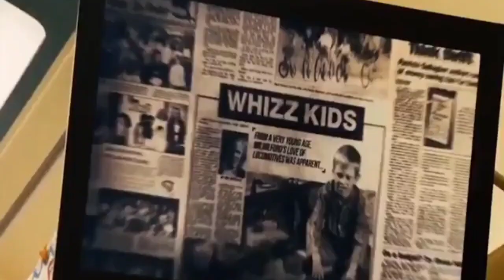ORANG MISKIN INI BERUSAHA KELUAR DARI KETERPURUKAN DAN AKHIRNYA BERHASIL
Haloo teman teman selamat datang di channel ini berisi tentang Vidio kuliner, seputar destinasi wisata alam,vodcast paccarita serta review film alur cerita Serta video video lainnya.
Channel ini kebanyakan video video random /acakan yang tidak serta Merta hanya konten konten itu itu saja . Semoga bisa menghibur,bermanfaat dan berkembang

Silahkan || share || like || komentar
Terimakasih sebelumnya

Bagi teman teman yang mau saweria dan berbagi silahkan TF ke rek.BRI 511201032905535 A.n Sulaeman
atau bisa melalui saweria